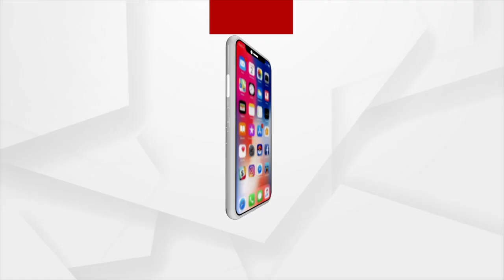ଅର୍ଗସ ନାରୀ ଶକ୍ତି ଅନଲିମିଟେଡ- SEASON 3 ତୃତୀୟ ପର୍ଯାୟ